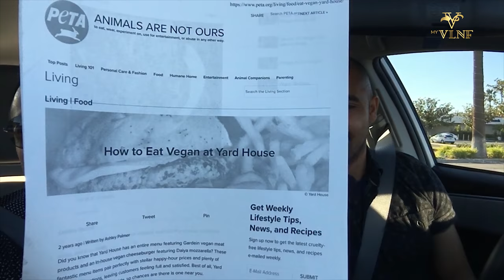Gardein Buffalo Wings @ 'YardHouse' in Northridge, CA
Aaron and Nino of MyVLNF set out to eat Gardein Buffalo Wings at 'Yardhouse' in Northridge, Ca. and discover something very questionable about the cooking practices at the facility. The two must discuss this challenge and determine what decision is best for each as they navigate within their OWN Vegan journeys! We've all become vegan for different reasons which will entail slightly different viewpoints. Join us as our MyVLNF team-members speak the truth...their personal truths!